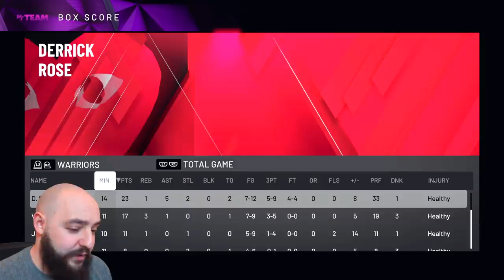WHAT IF 5'7" SPUD WEBB PLAYED CENTER IN THE NBA?!?! NBA 2K20 My Team